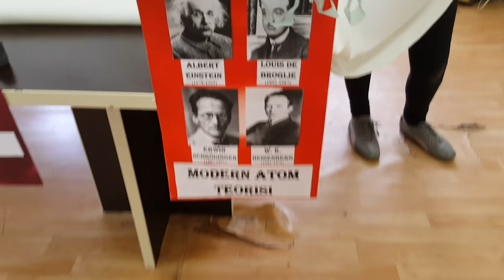Atom modelleri, atomic models 3D